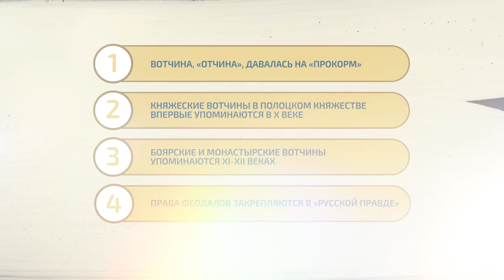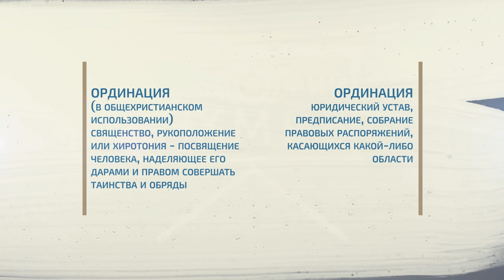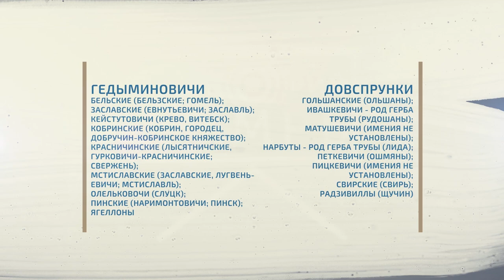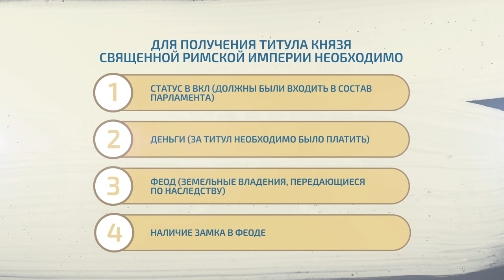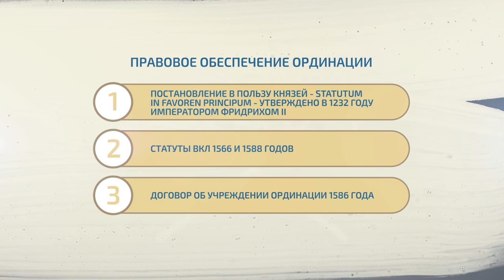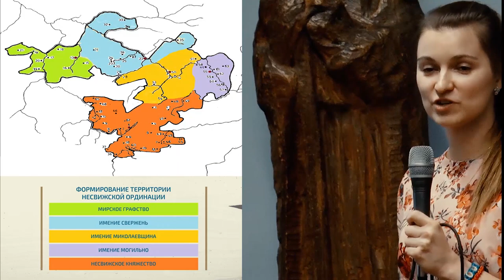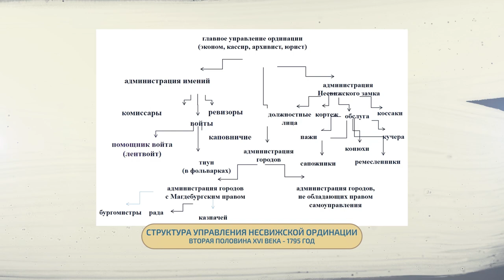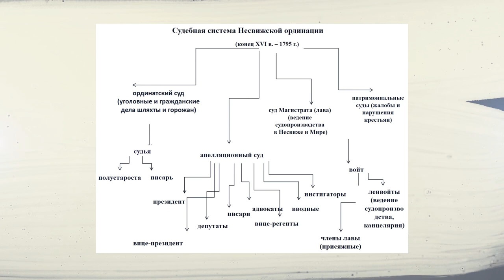Алина Веремейчик. «Несвижские Радзивиллы». 2017 год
Звучная фамилия князей Радзивиллов давно и прочно связана не только с историей Великого княжества Литовского, но и с культурным наследием, на котором основывается идентичность любого современного белоруса. В 2017 году в Национальном художественном музее Республики Беларусь в специальном субботнем лектории в рамках временной выставки «Радзивиллы: судьбы страны и рода» доцентом Алиной Веремейчик была прочитана лекция о несвижских Радзивиллах и процессе формирования несвижской ординации.